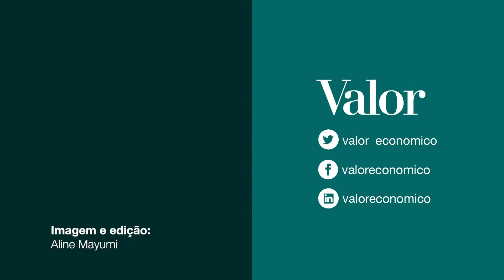É possível virar conselheiro de empresas sem ser ex-CEO?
CARREIRA EM DESTAQUE: Wanderlei Passarella, do CelintBRA, fala sobre os caminhos que podem levar ao board das companhias. A jornalista Stela Campos entrevista especialistas na área de gestão de pessoas e educação executiva. Os vídeos vão ao ar toda segunda-feira, veja e assine o canal.